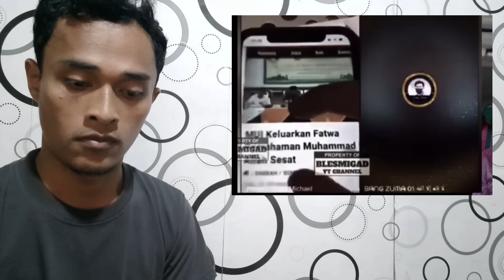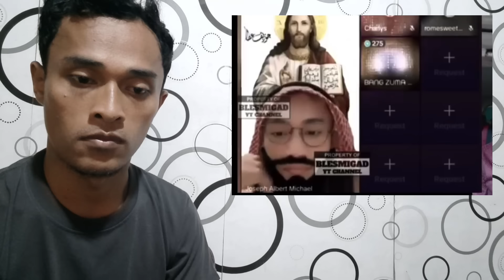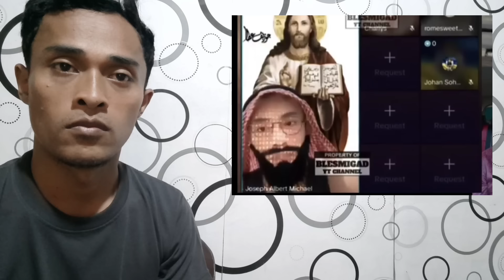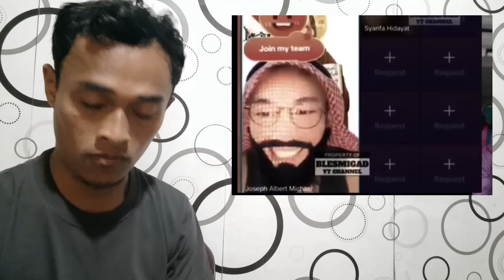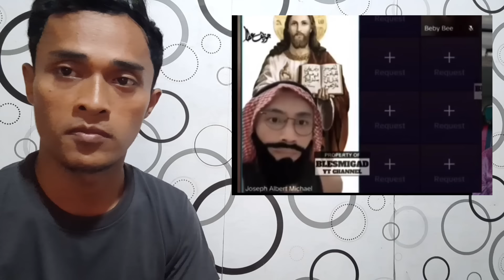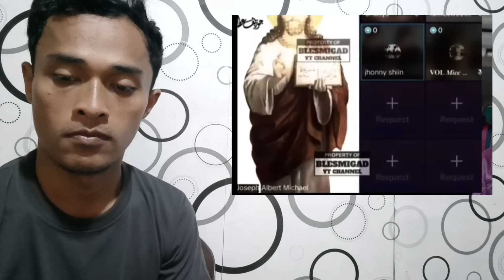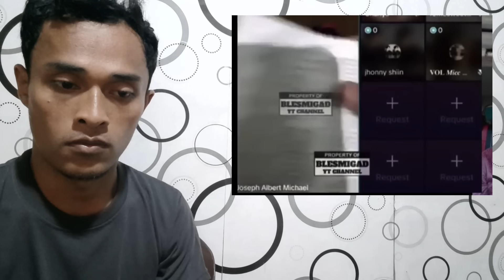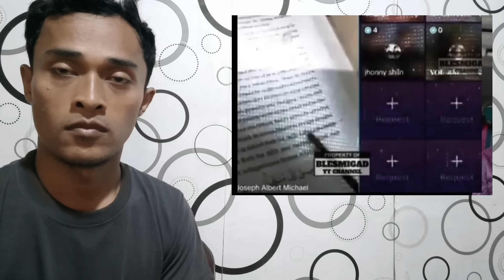HEBOH, Ustad Zuma tobat bahas alkitab usai tidak berkutik dihadapan kristen cerdas ini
Berbagi berkat rohani mengenai penjelasan bahwa Yesus adalah Tuhan dicatat di dalam ayat alkitab dalam perjanjian lama dan perjanjian baru alkitab, sekaligus tanggapan terhadap ustad zuma, penjelasan yang sangat baik dan memberkati